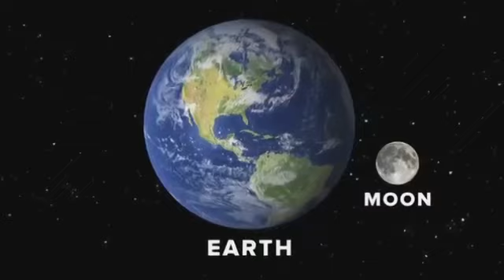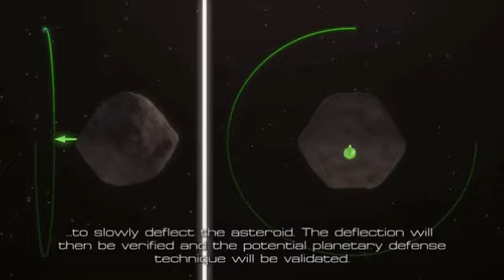Asteroid news from nasa | Asteroid 29 April NASA Live 🔴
Asteroid 29 April NASA Live 🔴.29 April 2020 NASA ASTEROID LIVE.3:26pm live🔴
29 April 2020 NASA live
29 April 2020 ko kya hone wala hai
29 April NASA live
29 April ko kya hoga
NASA asteroid 29 April 2020
NASA asteroid video
NASA live Earth from space
Asteroid 29 April 2020
Asteroid hitting Earth live
Asteroid live stream 2020
👉 I am not owner of any content used in this video all resources like pictures and video from Google and other helpful website which help us to explain video deeply so I credit my all works to Google and helpful website if I used other content, original credit goes to original source, I hope so that all owners understand to me if i used some content in my video.

👉 The constitution of India provides the right of freedom given in article 19, 20 ,21 and 22 with the view of guaranteeing individual rights that were considered vital by the framers of constitution .in many videos photos and video clips are taken in standard symbol for example only form you to explain the news more clearly.If this is suitable for you then watch our video otherwise you will skip this video.